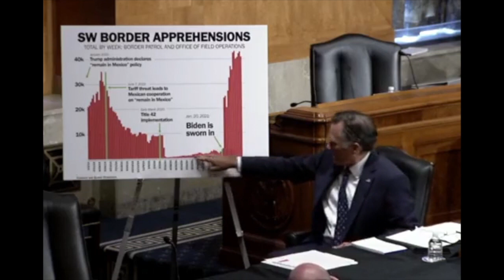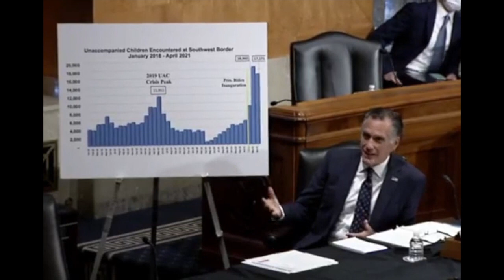"Extraordinary And Extremely Damning": Romney Goes Off On Mayorkas For Surge Of Unaccompanied Minors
At Thursday's Senate Homeland Security committee hearing, Sen. Mitt Romney (R-UT) slammed Sec. Alejandro Mayorkas for his department's inability to stem the surge of unaccompanied minors crossing the southern border.